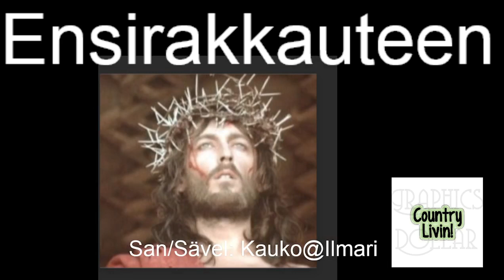Ensirakkauteen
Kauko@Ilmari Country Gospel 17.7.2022